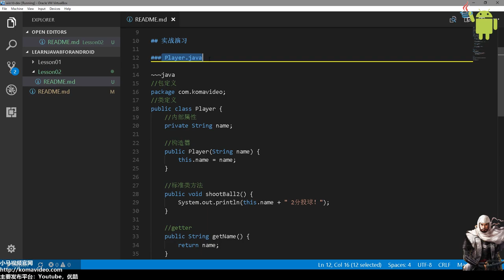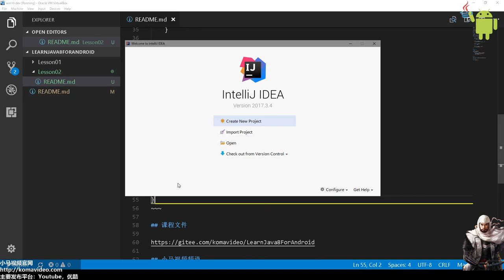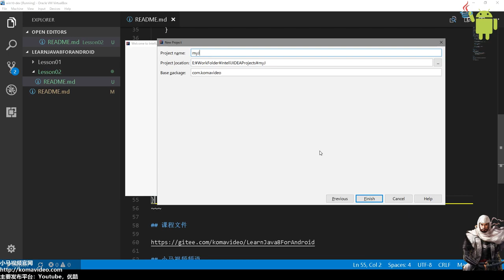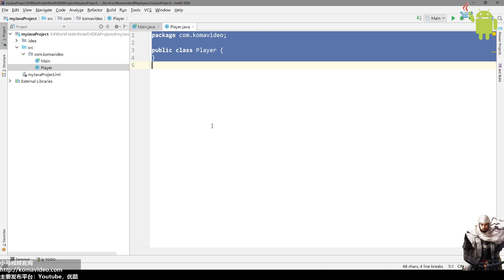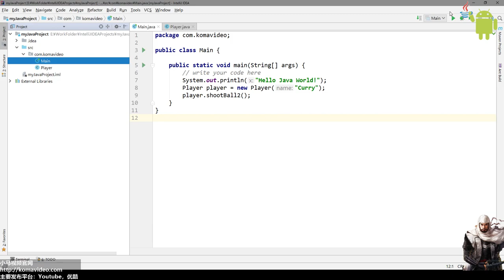02★Java8学习For Android★Java的类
02★Java8学习For Android★Java的类